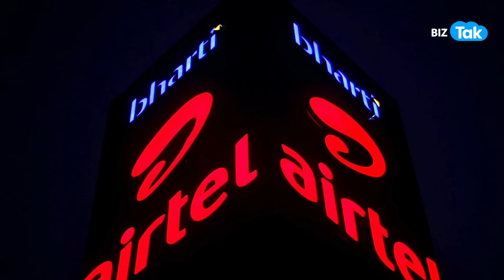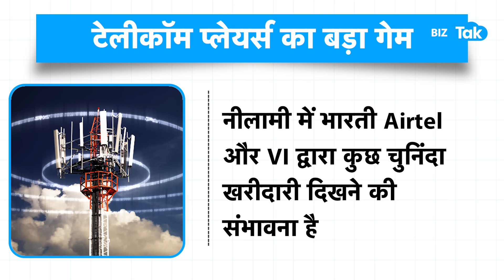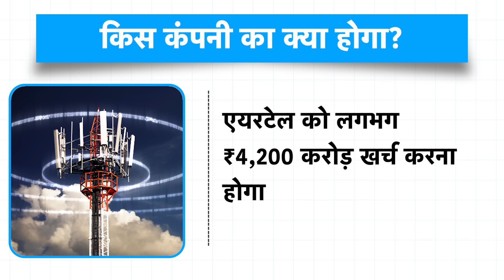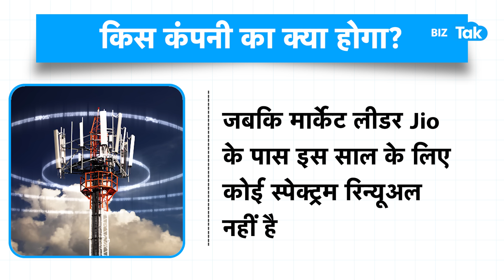Internet की नीलामी, जंग में कूदें Birla, Mittal, Adani और Ambani !|BIZ Tak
Jio vs Airtel vs VI for spectrum auction on May 20: Centre sets base price at ₹96,317 crore
BizTak Premium ज्वाइन करने के लिए क्लिक करें .